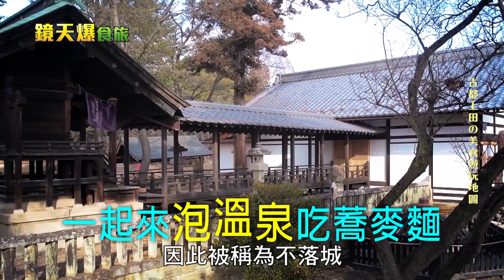HD 鏡食旅週報 VOD